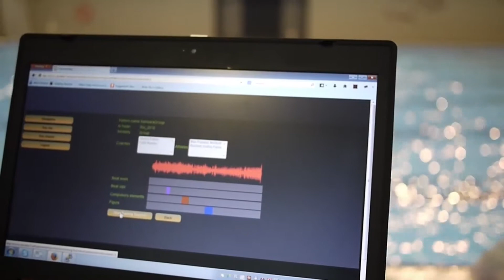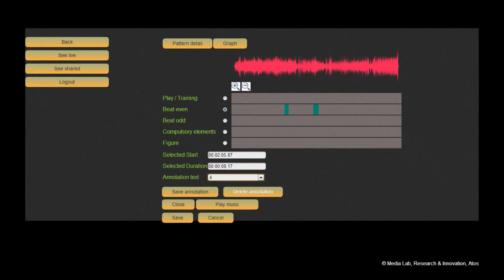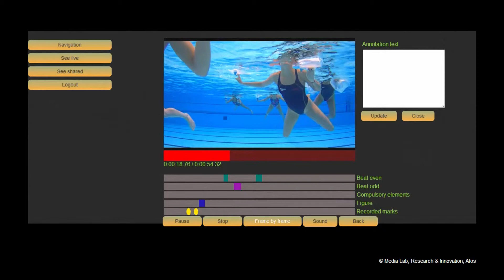Live Synchronised Swimming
Live Synchro demonstrates a new procedure to improve the accuracy  and  execution  of the  performance  of  the  synchronized swimming (synchro) teams on a mandatory routine  of the  Olympic  Games.  In  a  sport  like  synchro,  having  processed AV content and being able to watch and learn from it can  improve  the  training  results, however  today  training sessions are captured and processed manually. Live Synchro aim to put professional  audio visual  acquisition  and production tools into the hands of coaches allowing them  to provide real-time  feedback  at  the  pool  side.  Can technologies  enhance the process to improve execution on quality and accuracy of the synchronized swimming routines including quality of the artistic and technical results? Can the FMI increase the quality  of  training  sessions  by  more  effective  feedback, increasing  collaboration  with  remote  trainers  and  making  it easier for athletes to make their own contributions to choreographies?

The system was a prototype demonstrating  ideas  and  requires  productisation before production deployment. The  system  is  applicable  to  other disciplines with similar characteristics like artistic gymnastics.